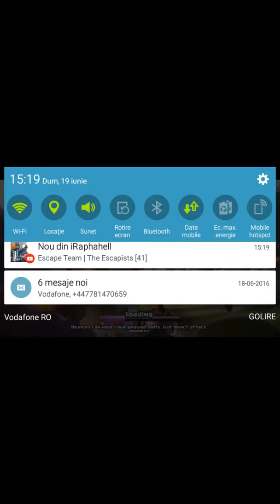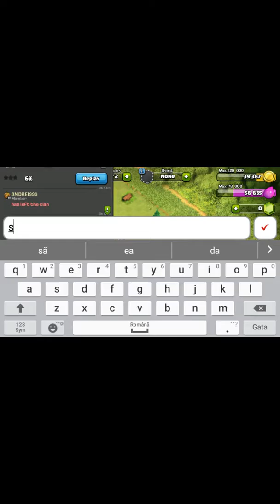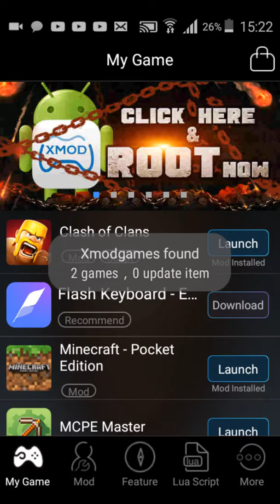Minecraft/cinstruim ceva? Unic si clash of clash